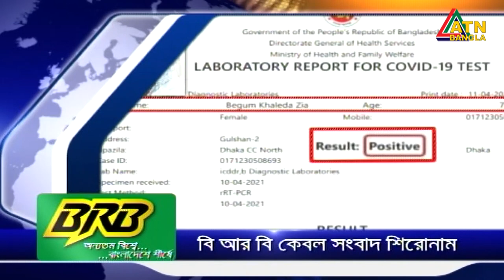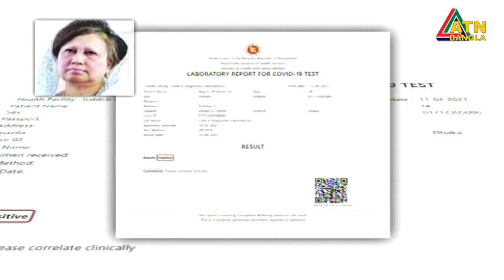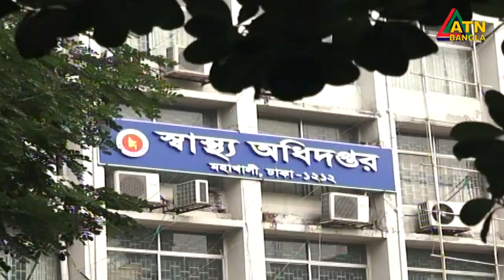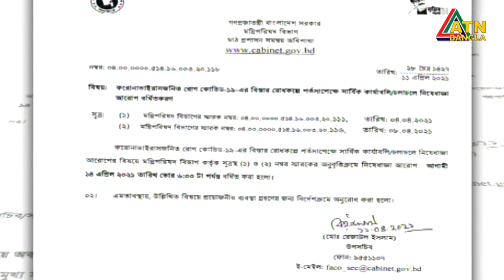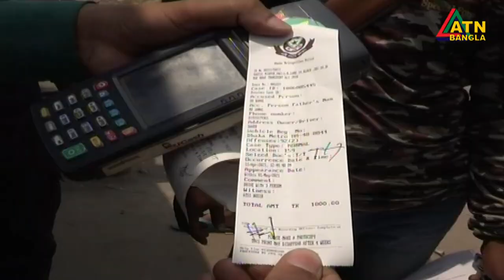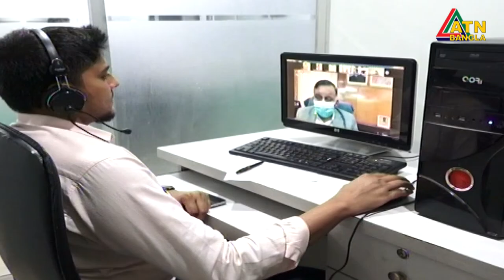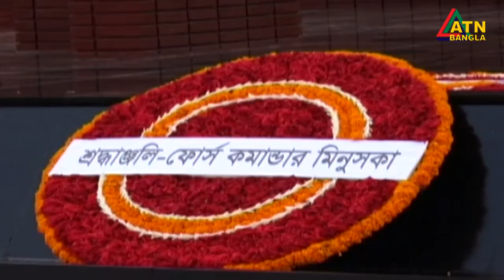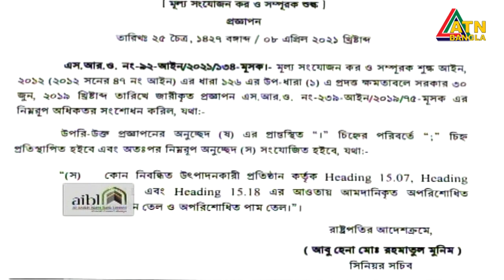এটিএন বাংলা সন্ধ্যা ৭ টার সংবাদ । 11.04.2021 | ATN Bangla News